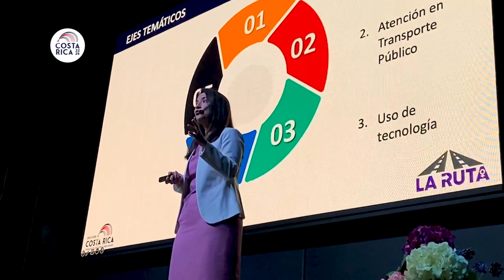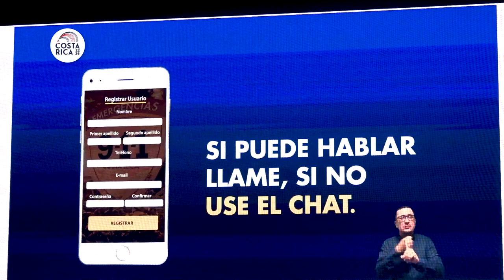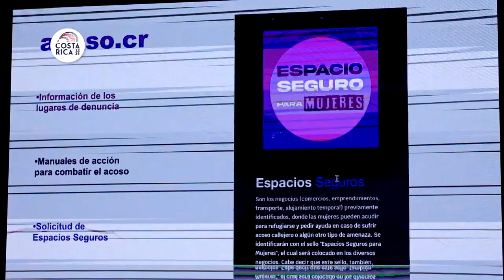Rough Cut - Ruta de Género